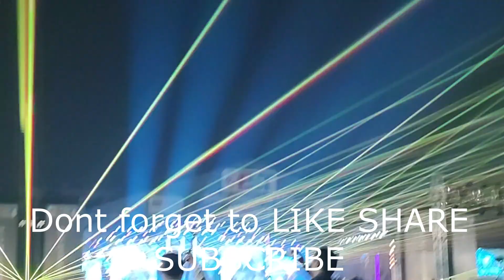HARSHDEEP KAUR Live concert